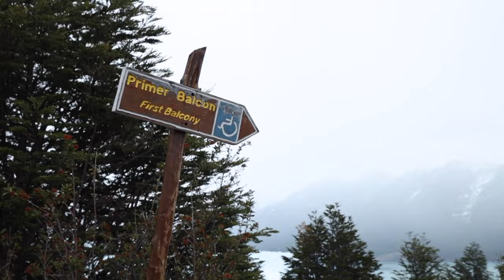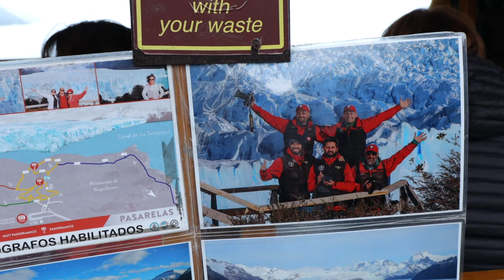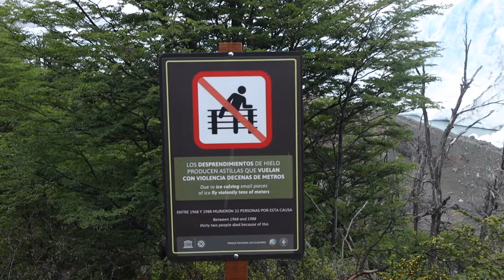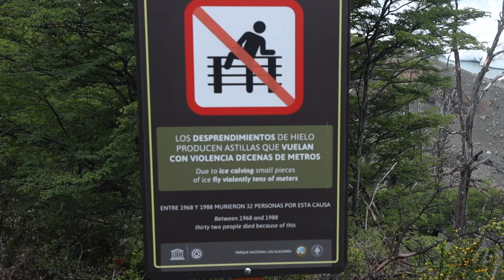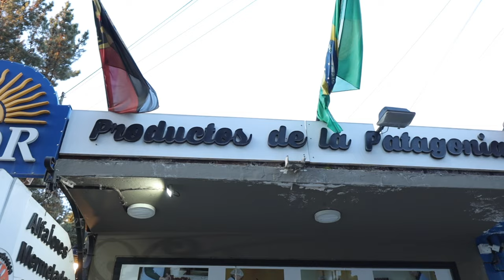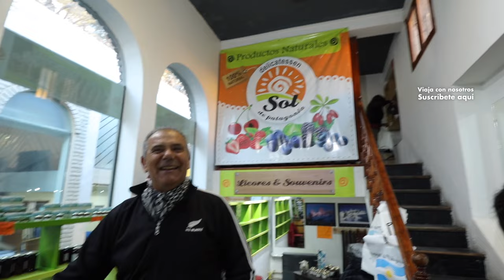Glaciar Perito Moreno en Tour desde El Calafate 🧊🇦🇷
Conocimos por primera vez el increíble Glaciar Perito Moreno en Argentina. Tomamos un tour desde El Calafate que nos dejó en el Parque Nacional Los Glaciares, para recorrerlo en catamarán y luego a través de sus pasarelas observarlo de distintos ángulos, viviendo una de las experiencias más hermosas de nuestras vidas.

Este video fue filmado en Octubre 2022